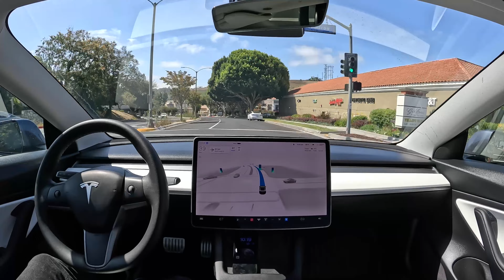Target on Tesla Full Self-Driving Beta 11.4.4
Tesla Full Self-Driving Beta 11.4.4 drives to Target